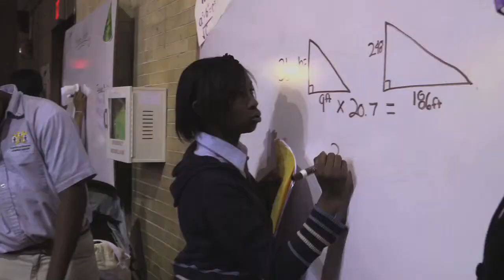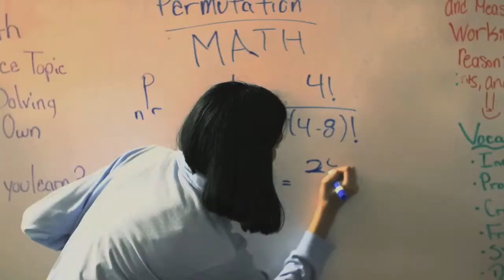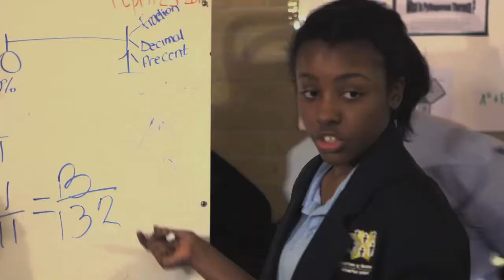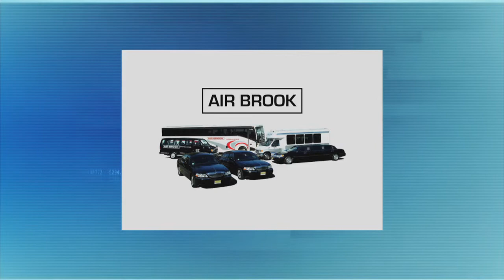"Math Teach-in" | Harris | Steve Adubato | One-on-One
Teacher and Math Coach, Patricia Harris, talks about her program “Math Teach-in”, where parents become students and students become teachers to help the students retain the information they have learned over the year.